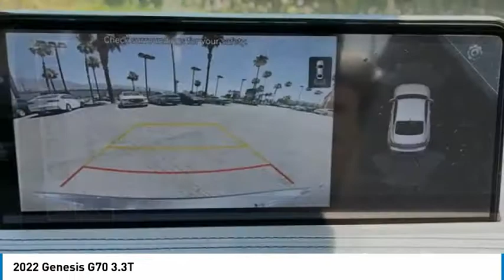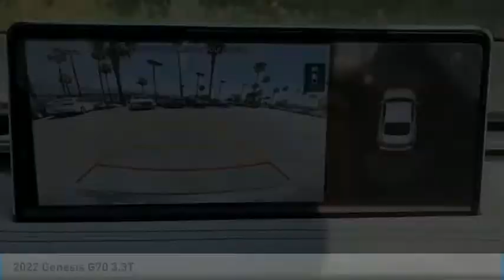2022 Genesis G70 3.3T FOR SALE in Corona, CA G0706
Himalayan Gray 2022 Genesis G70 3.3T Sport Advanced RWD 8-Speed Automatic V6  Recent Arrival! 18/27 City/Highway MPG     Vehicle price and availability are subject to change without notice.